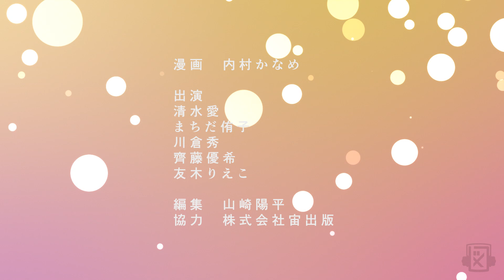‹漫画動画›私が悪役令嬢で弟がヒロインな今【その①】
【私が悪役令嬢で弟がヒロインな今】

乙女ゲームの悪役ヒロインに転生したら、正ヒロインがまさかの実弟（中身は中2男子）！？
新たな人生は果たしてどうなってしまうのか……！！

漫画：内村かなめ
動画編集：山崎陽平
・ニコニコ静画　コミックコスモ ニコニコ出張所

‹出演›
▶清水愛

‹動画編集›
▶山崎陽平

声優事務所へお繋ぎいたしますので、以下のメールアドレスまでご連絡ください。